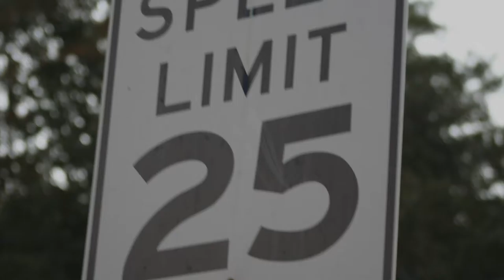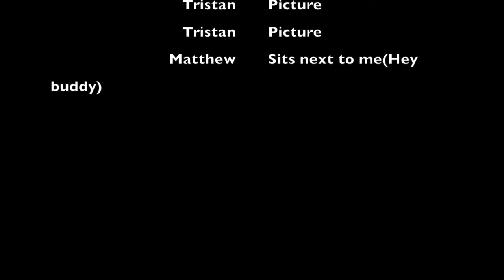Tristan B 1st semester Slide Show